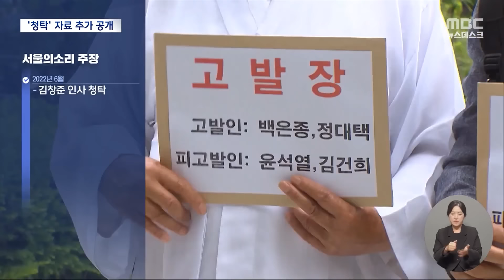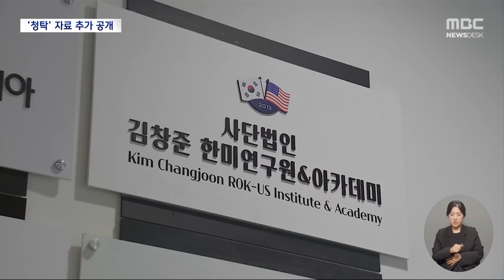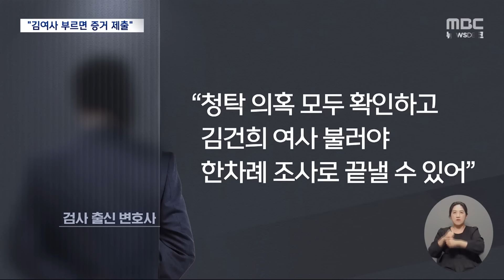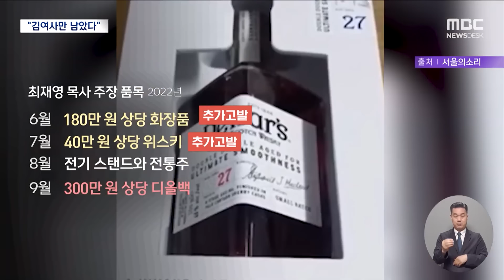"대통령 자문위원 앉혀달라..샤넬 준 뒤 청탁" "금시초문" [뉴스.zip/MBC뉴스]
00:00 김 여사 추가 청탁 의혹 제기‥가방 준 최재영 목사 출국정지 (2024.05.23/뉴스데스크/MBC)
02:02 청탁 정황 내밀며 김 여사 소환 압박‥검찰 결정은? (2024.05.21/뉴스데스크/MBC)
04:00 "주는 대로 다 받았다"‥김 여사 조사 임박? (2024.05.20/뉴스데스크/MBC)